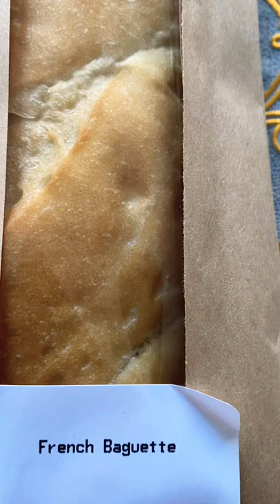🇨🇦 FRENCH BAGUETTE 🥖 ANYONE?